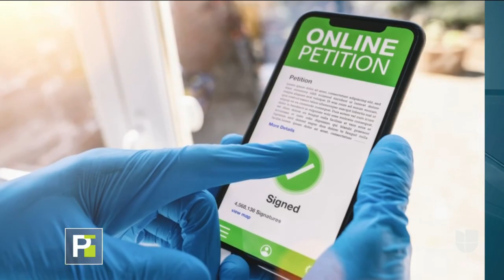Pandemia y problemas financieros: cómo lidiar con ellos para que no afecte las relaciones de pareja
Expertos aseguran que el nuevo estilo de vida en medio de la pandemia ha terminado por afectar las relaciones de pareja, y por ello es necesario revaluar algunos comportamientos y enfocarse en el diálogo para preservar las relaciones.